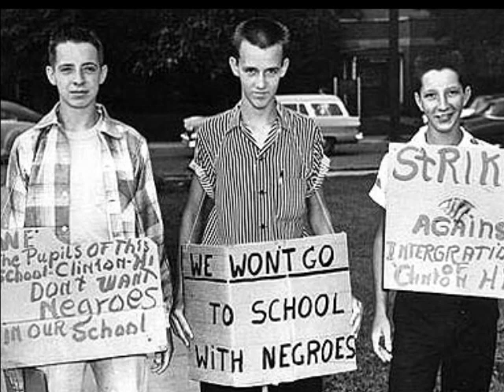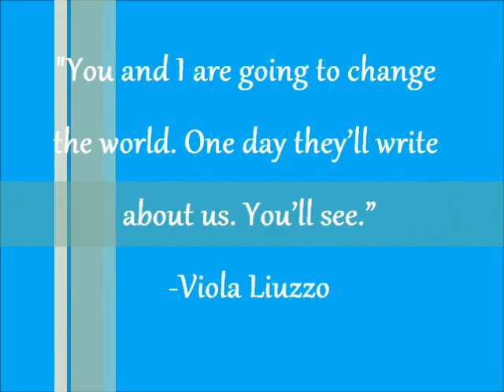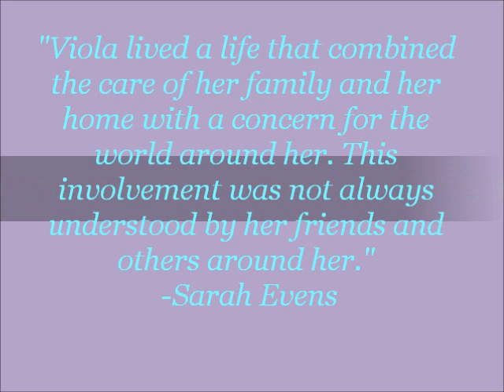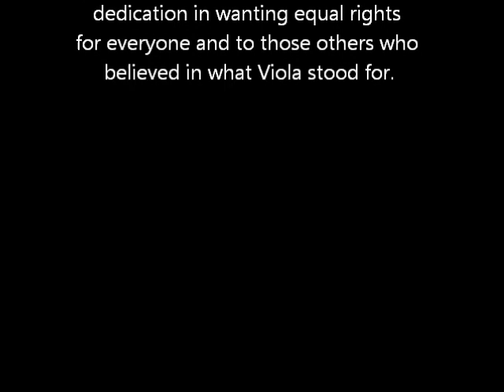Viola Liuzzo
This was my final senior history project. Viola Liuzzo story really inspired me her courage to stand up to change is honorable.

// Outfit Details:
Sweater Burlington Coat Factory

TECH SUPPORT:
// Edited by Stanajah

If your still reading comment Change!